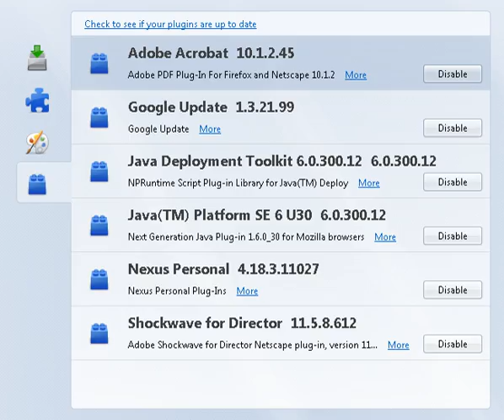Software extension | Wikipedia audio article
00:00:55 1 Purpose and examples
00:03:32 2 Mechanism
00:04:48 3 Mozilla definition
00:05:35 4 History
00:06:42 5 See also

- Socrates

SUMMARY
In computing, a plug-in (or plugin, add-in, addin, add-on, or addon) is a software component that adds a specific feature to an existing computer program. When a program supports plug-ins, it enables customization.
Web browsers have historically allowed executables as plug-ins, though they are now mostly deprecated. (These are a different type of software module than browser extensions.) Two plug-in examples are the Adobe Flash Player for playing videos and a Java virtual machine for running applets.
A theme or skin is a preset package containing additional or changed graphical appearance details, achieved by the use of a graphical user interface (GUI) that can be applied to specific software and websites to suit the purpose, topic, or tastes of different users to customize the look and feel of a piece of computer software or an operating system front-end GUI (and window managers).